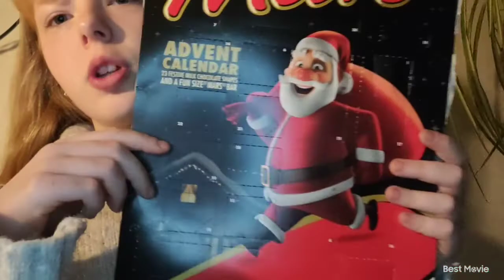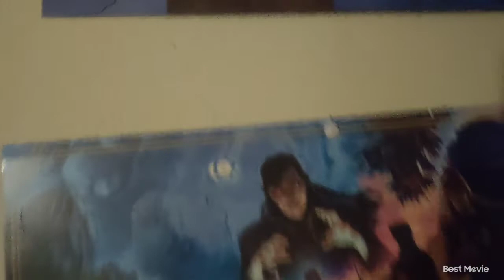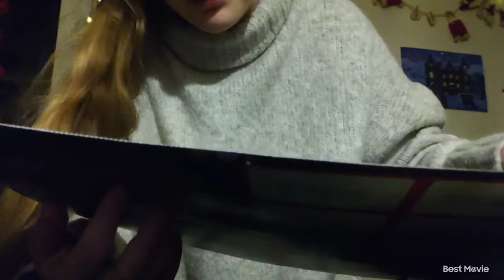julekalender 3. december